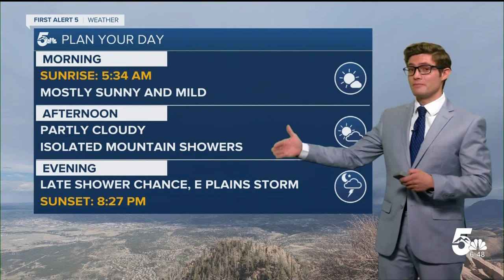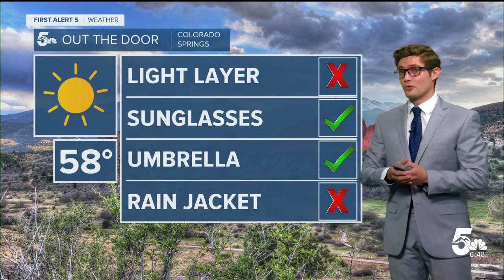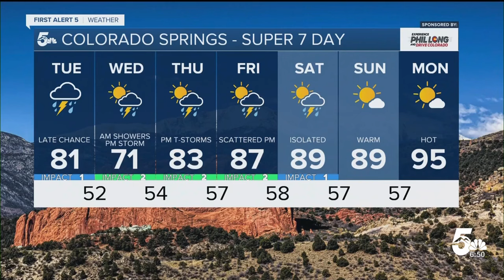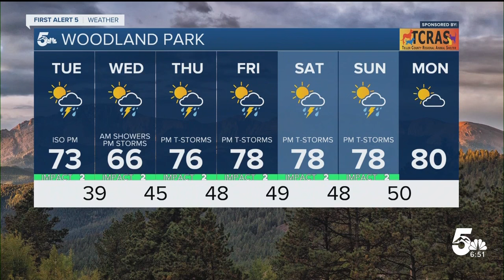Seasonable today with isolated PM mountain showers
Seasonable Tuesday in southern Colorado with a few afternoon showers before more moisture arrives this evening.